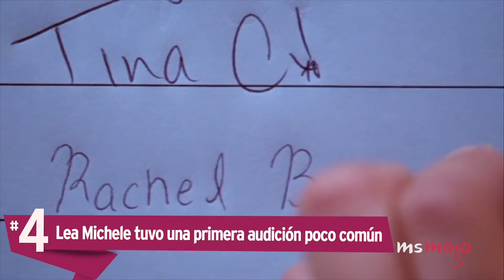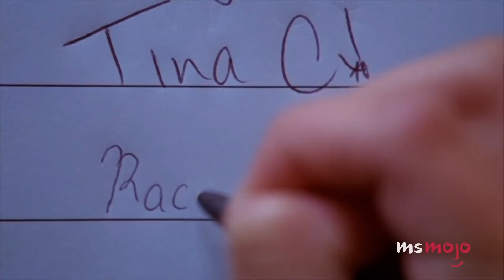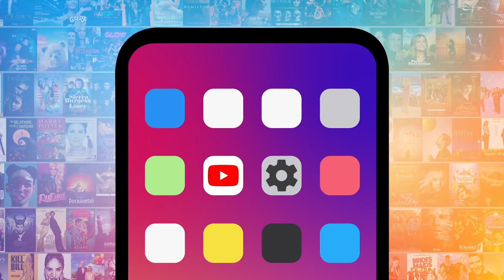¡Top 5 HECHOS IMPRESIONANTES SOBRE GLEE!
En esta lista les echaremos un vistazo a algunas curiosidades sobre el popular club Glee.